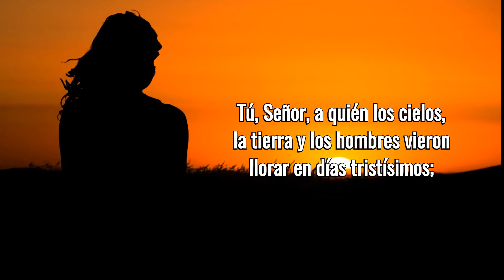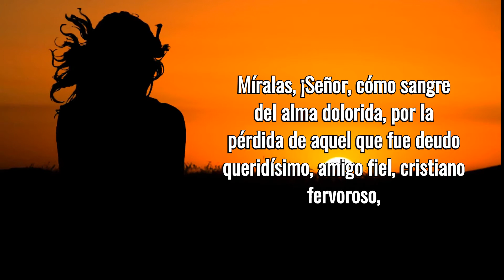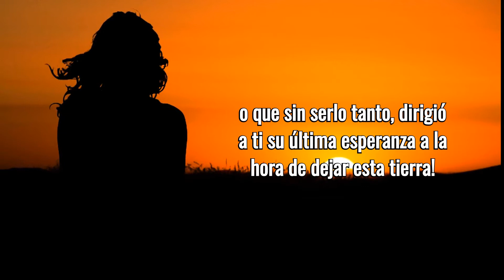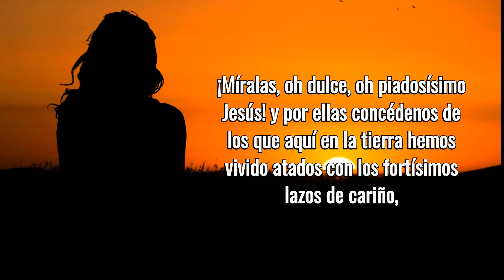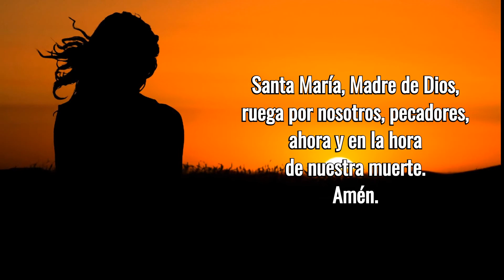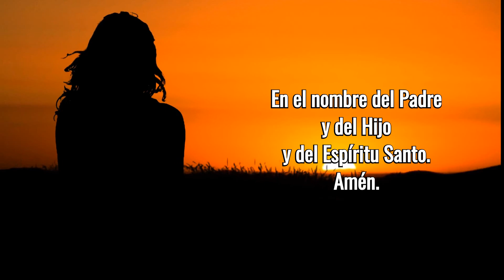Oración Por La Muerte De Un Ser Querido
La primera de las ayudas básicas que podemos proporcionar a alguien que está en duelo es ofrecerle nuestro interés y nuestra apertura a la comunicación; mostrarnos interesados y abiertos a lo que la persona quiere compartir. Date un tiempo y haz la oración que aquí te dejo.